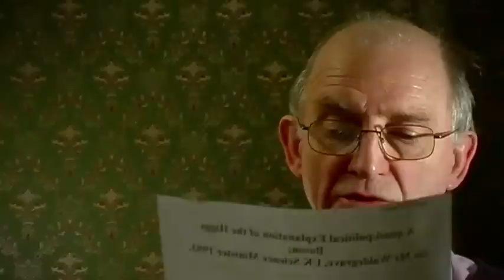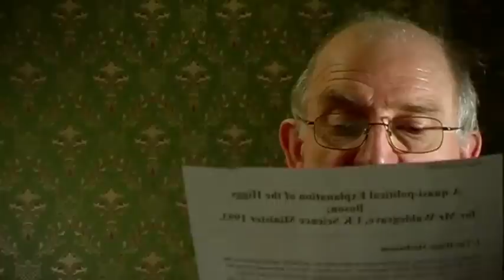Prof. David Miller and his analogy for the Higgs Mechanism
Prof. David Miller tells the story of how he came up with his analogy for the Higgs Mechanism